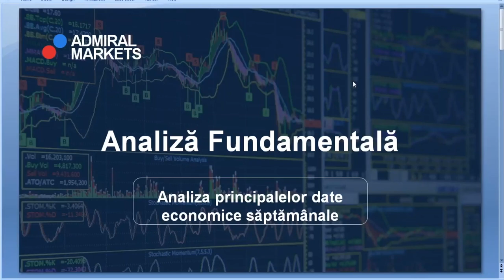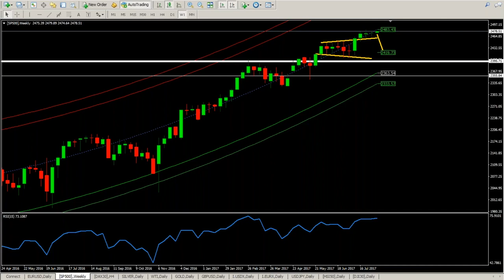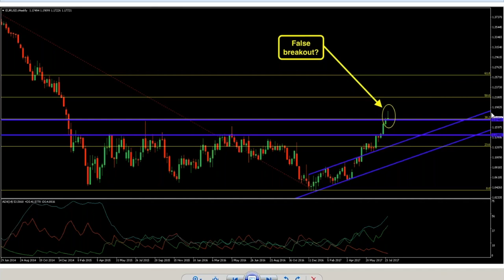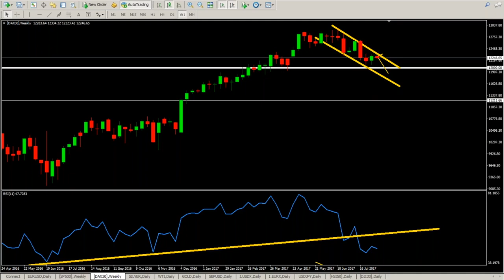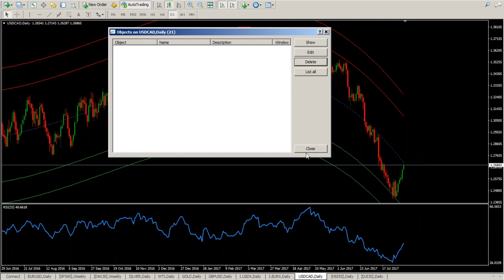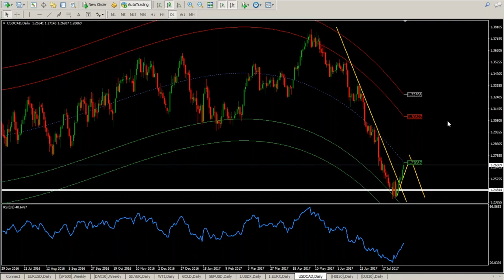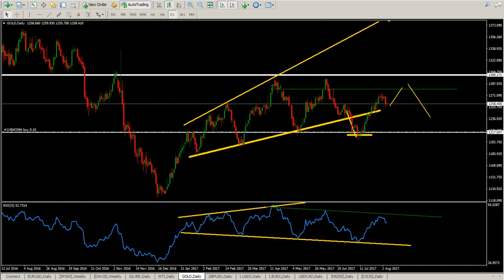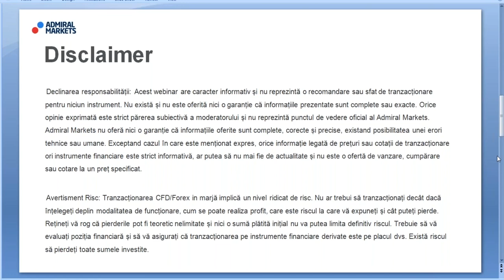FOREX&CFDs: EURUSD - corectie sau reluarea cresterii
Forex & CFDs - Analiza Fundamentala Forex

Webinar forex săptămânal începând cu ora 18:30. Imagine de ansamblu asupra pieței.

Analiză Tehnică.
Analiză Fundamentală.